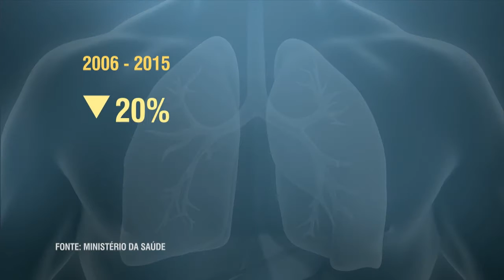Incidência de casos de tuberculose cai 20,2% no Brasil em uma década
NBR NOTÍCIAS - 24.03.16: No Dia Mundial de Combate à Tuberculose, profissionais de saúde fazem um alerta sobre a importância do diagnóstico precoce e tratamento da doença. Segundo dados do Ministério da Saúde, nos últimos dez anos, a incidência da tuberculose no Brasil caiu 20,2%, passando de 38,7 casos/100 mil habitantes em 2006 para 30,9 casos/100 mil habitantes em 2015. Atualmente, existe no Brasil uma rede de diagnóstico rápido da tuberculose com 160 equipamentos para os exames em laboratórios.